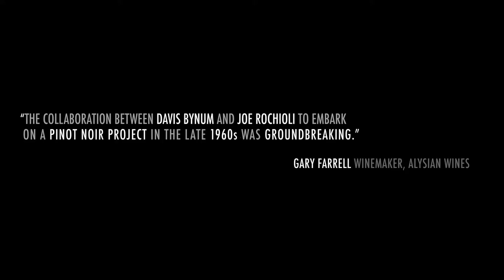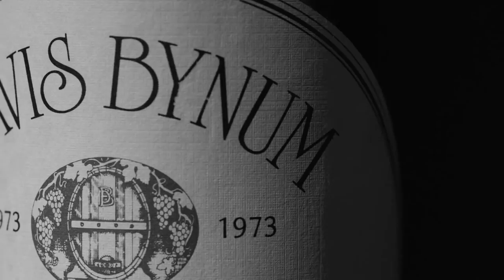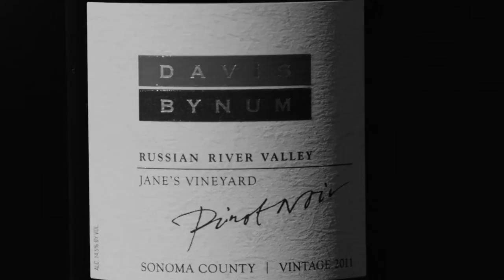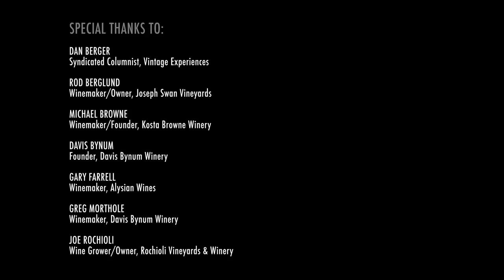40th Anniversary Tribute to Davis Bynum | Russian River Valley Single Vineyard Pinot Noir Pioneer